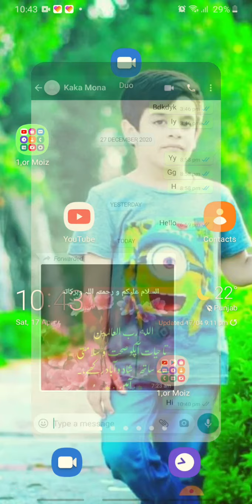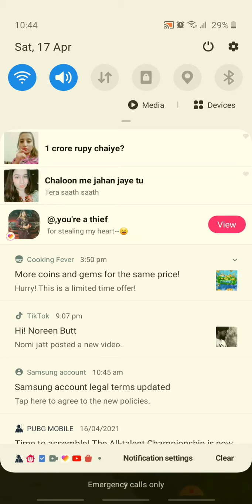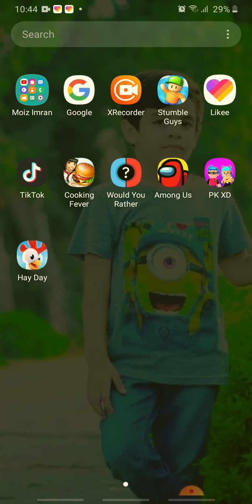free fire op update || not gameplay video sorry 👻👻